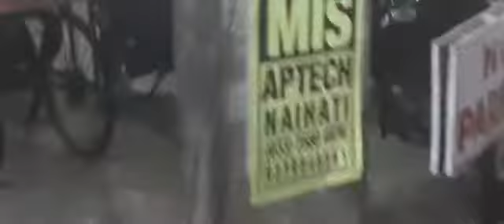VLOG 46|| চৈএ সেলে কাঁচরাপাড়াতে MARKETING না করলে ঠাকুর পাপ দেয়😁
love from ankita ❤
XOXO